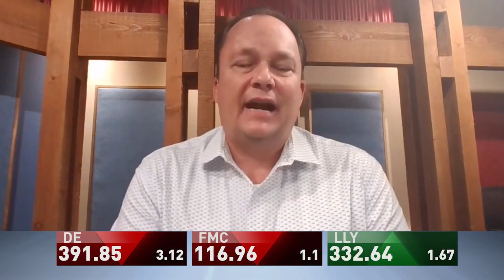AgDay 03/24/23 - Markets Now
AgDay TV Markets Now: Chip Nelliger of Blue Reef Agri-Marketing talks about the ugly day of fund selling in the soybean complex and how much lower the market could fall.